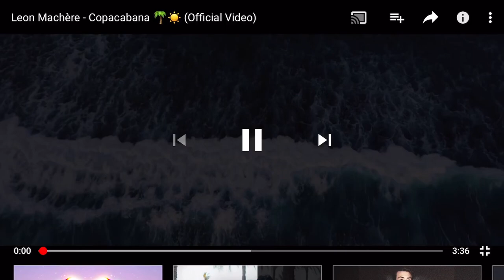Leon Machère & Kay One ft. Pietro Lombardi, Tilly - Senorita/Copacabana Mix | AAM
Viel Spass mit dem Mix ;)

YT: Leon Machère | Kay One | Pietro Lombardi |
Producer: Stard Ova
Gesang Parts: Pietro Lombardi | Tilly